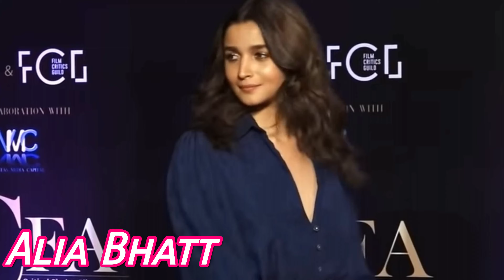आलिया भट्ट के बाद शादी के कुछ महीनो के बाद मां बनेगी सत्य प्रेम की कथा फिल्म मे आ रही यह अभिनेत्री।